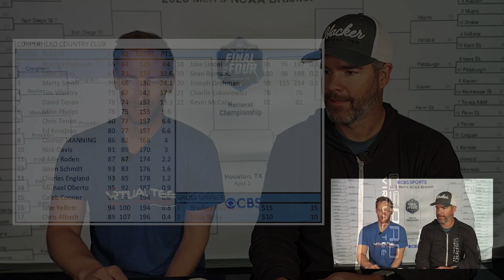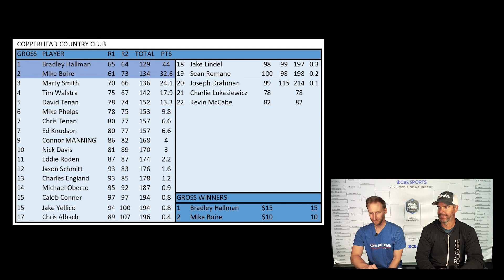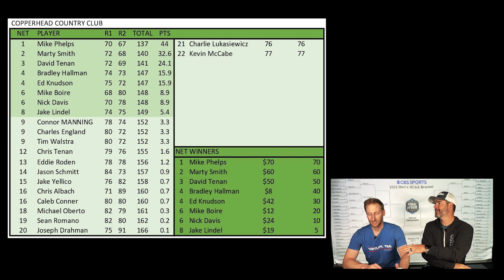In The Sim, Episode 11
Mike does show and tell with his new Adley Rutschman Rookie Card. Premature finals due to Tim's early departure to Mexico. The final stretch for the Virtual Tee Country Club season.